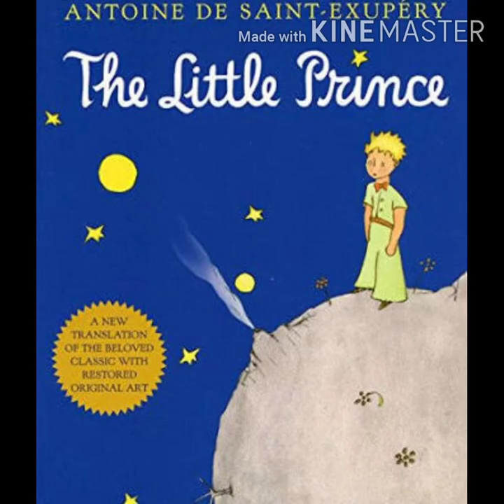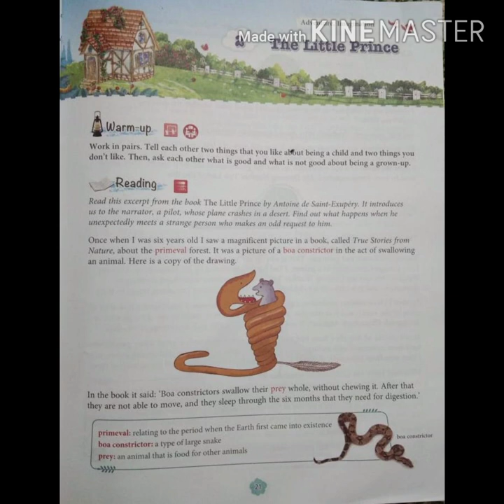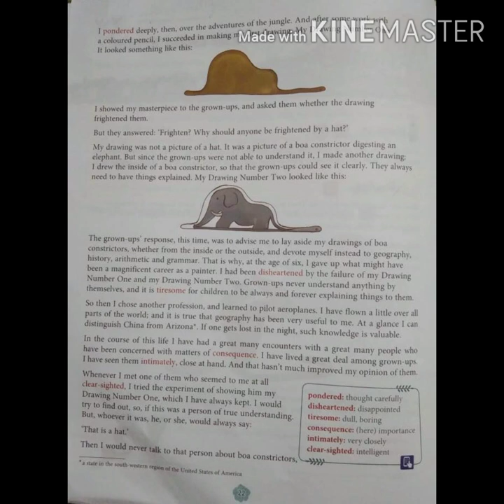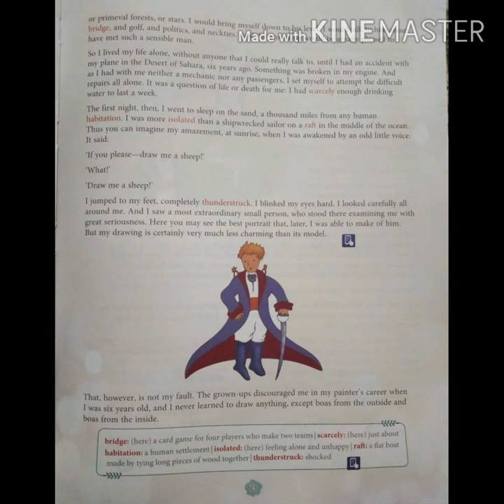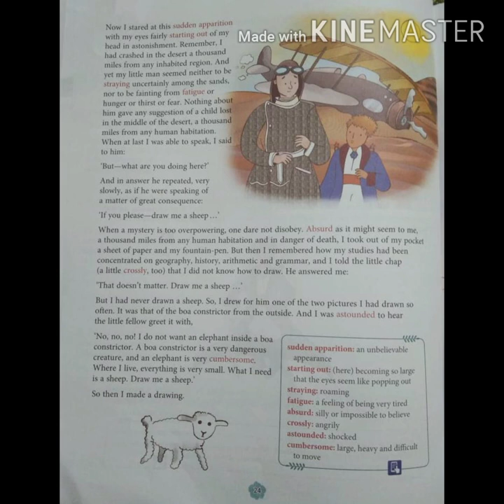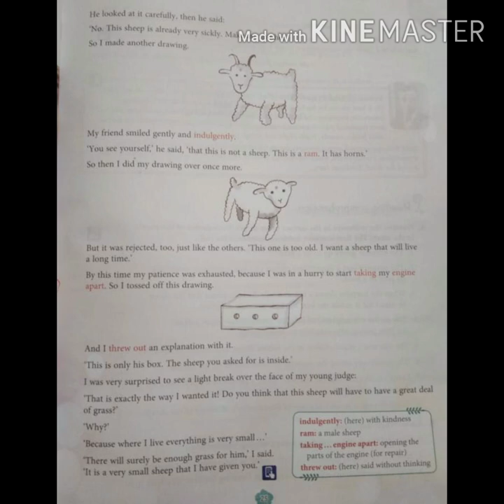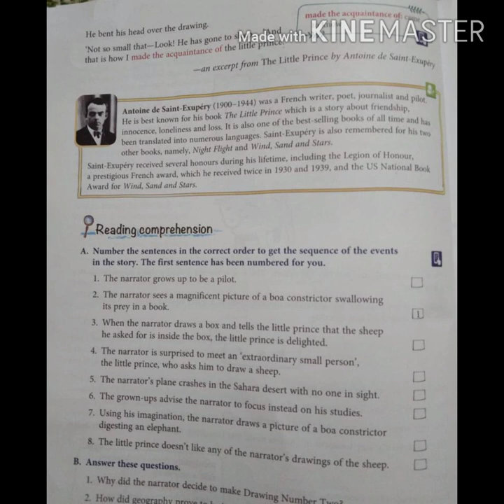"English Rose " Chapter 2:-'The Little Prince'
Class -6
Writer:- Antoine de Saint-Exupery